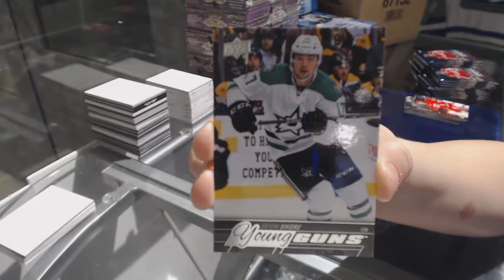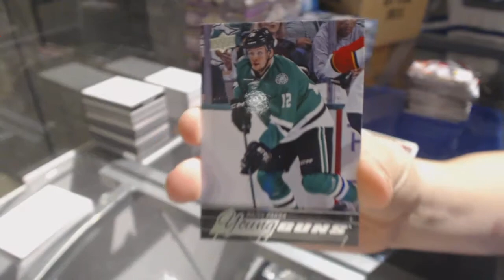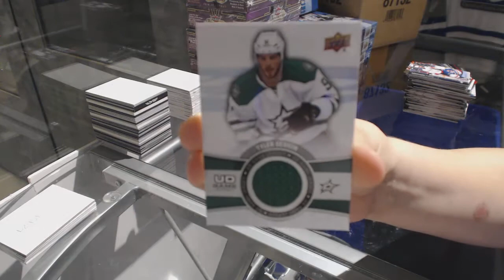1penguinsfan's 15-16 UD Series 2 Hockey Box Break